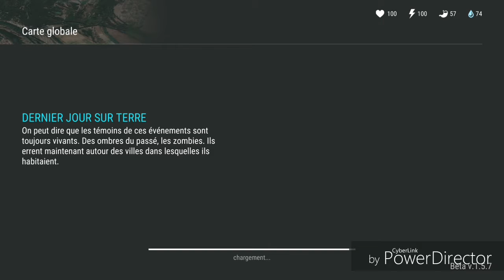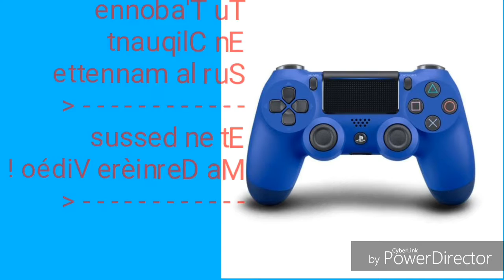Let's play 3 : LAST DAY ON EARTH Survie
Bonjour j'espère que se jeux vous plais .

Si sa ne vous plais pas dite le moi que je change de jeux .